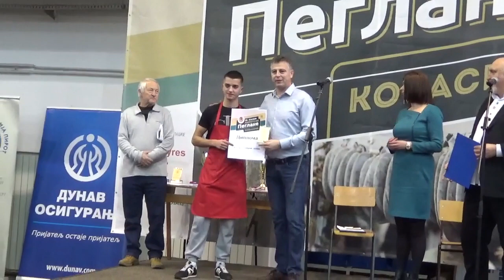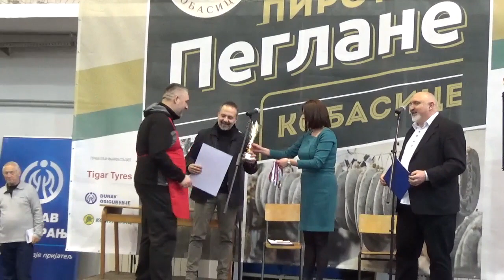Dodela priznanja X Sajma pirotske peglane kobasice, 28.01.2023, Pirot